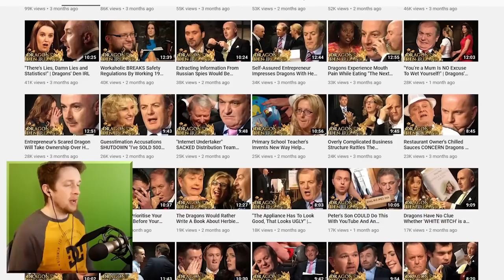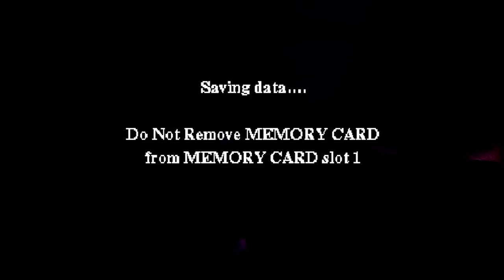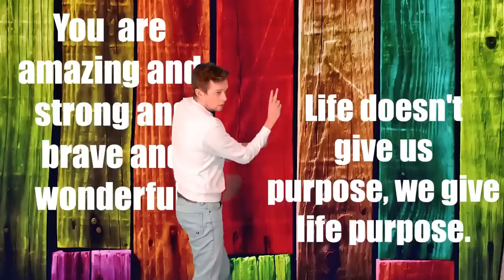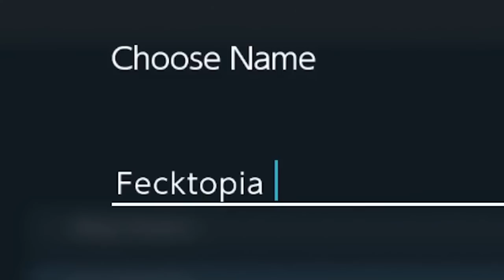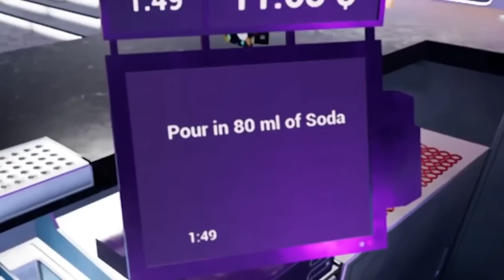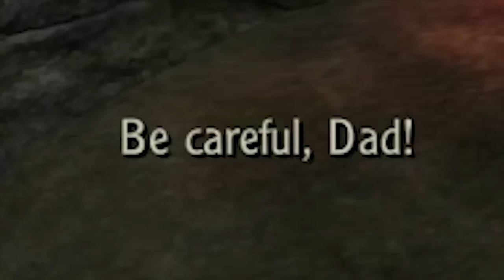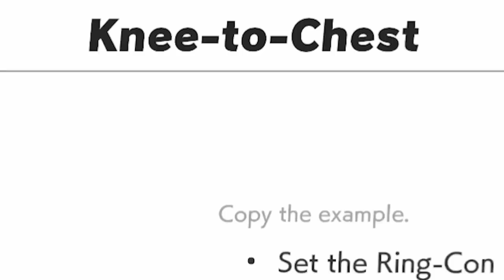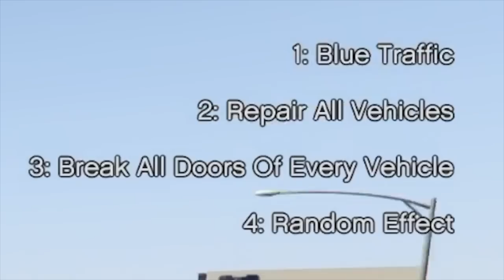Games torturing Kevin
Torture's putting it mildly

Special thanks to channel donors:
slump sloth
SOGGY SAMMICH